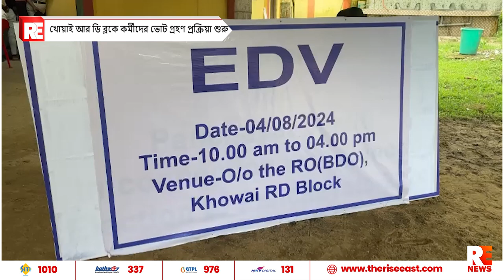খোয়াই আর ডি ব্লকে কর্মীদের ভোট গ্রহণ প্রক্রিয়া শুরু